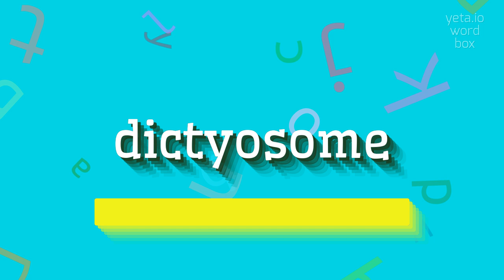How to say "dictyosome"! (High Quality Voices)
Watch in this video how to say and pronounce "dictyosome"!